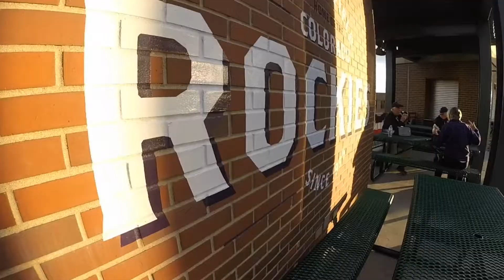The Rockie Peaches Episode 7: "Play Ball!"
Lauren, Kinney, and Adam attend their first Colorado Rockies game at Coors Field on Opening Weekend. Life long Braves fans trade the blue and red for purple pinstripes and black.

Watch here as Adam and Lauren document their move from Memphis to Colorado.

*To watch in HD select the spoke at the bottom of the viewing window and pick quality then select 1080p.